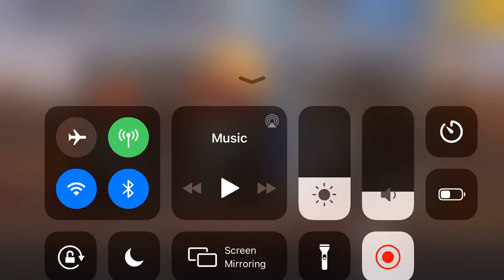Jaguar C-X75 +1842